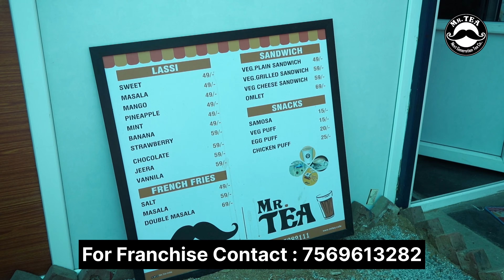Low investment business | Earn in lakhs with Mr.Tea franchise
🚨India’s Leading Tea Franchise Company🚨